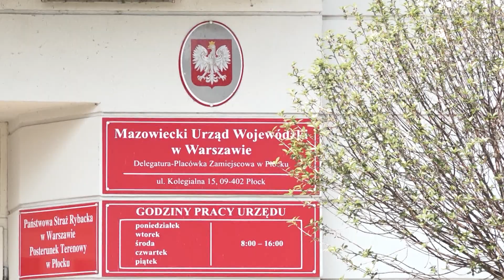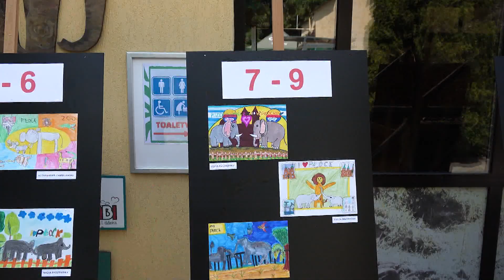Informacje 21.06.2023r.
ℹ️ Prezentujemy Państwu nową odsłonę Informacji, które dotyczą całego regionu działania ‎TV Mazowsze. A dziś w serwisie:

🫂 ul. Cicha 12 - siedziba dwóch Stowarzyszeń w Płocku

✍️ Dofinansowanie z Rządowego Funduszu Rozwoju Dróg

🐘 Konkurs w ZOO rozstrzygnięty

🌡Pierwszy dzień lata

🤾 ORLEN WISŁA PŁOCK w Lidze Mistrzów